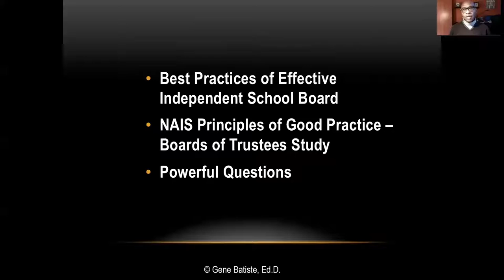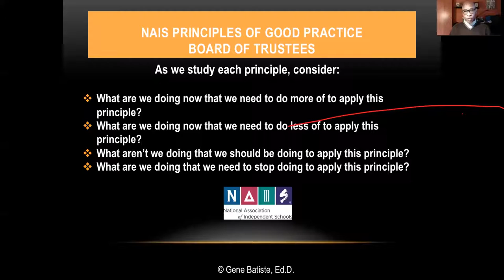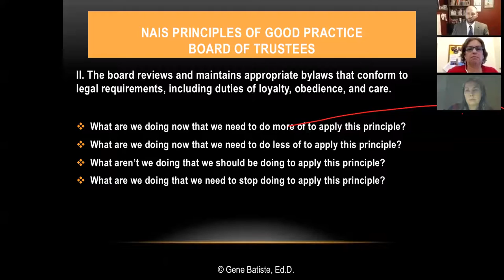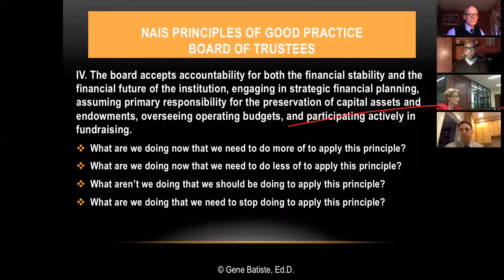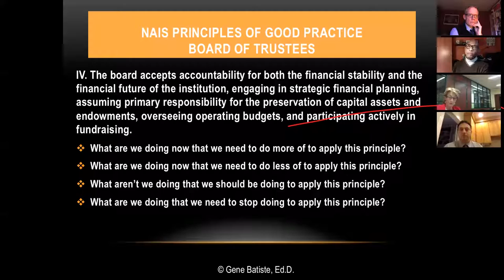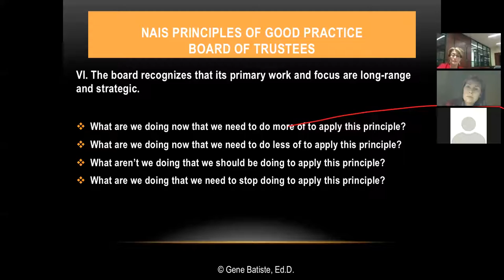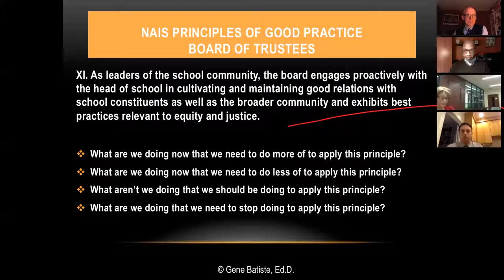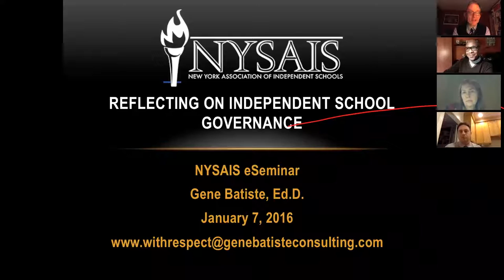"Reflecting on Independent School Governance" eSeminar with Gene Batiste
Using the Principles of Good Practice (PGPs) for Boards of Trustees from NAIS, Dr. Gene Batiste will lead Trustees and school leaders in a reflective exercise utilizing two dialogue techniques from the field of organizational development - reconstructing and powerful questions.